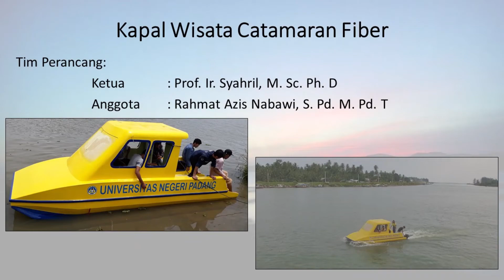Kapal Wisata Catamaran Fiber